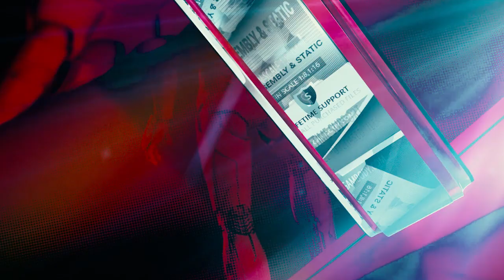Painting Tutorial of Iron Man 3D Printing Figurine | Video with subtitles by Gambody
Painting Tutorial of Iron Man 3D Figurine printed on Ultimaker 2 with PLA material. Purchased from Gambody Marketplace!

The video contains subtitles with teaching material

Scale:
362 mm tall, 254 mm wide, 220 mm deep;